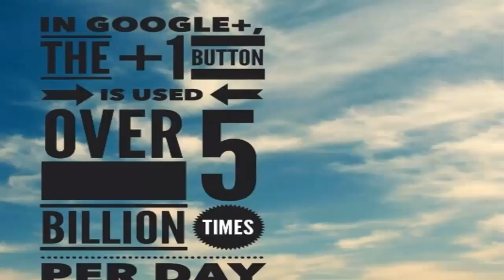Fakta Google Plus Yang Jarang diketahui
9 Fakta tentang Google Plus. SEO friendly, Backlink , Branding dll.
Saya IsahKambali juga mempunya ebook free untuk anda, dg cara wa 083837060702